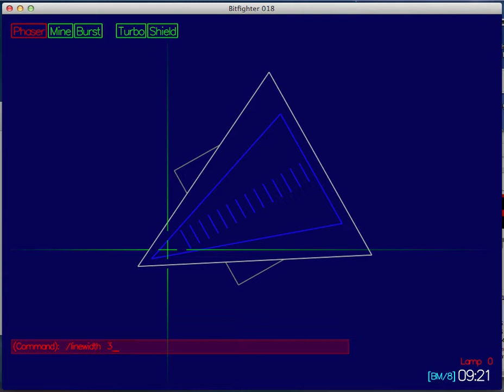Bitfighter line width demo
This is how to change the line width!